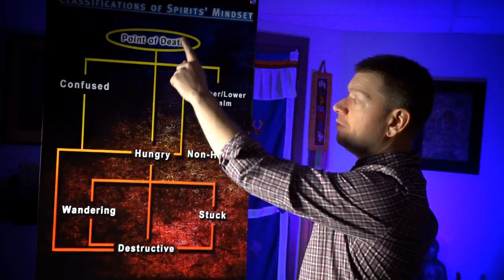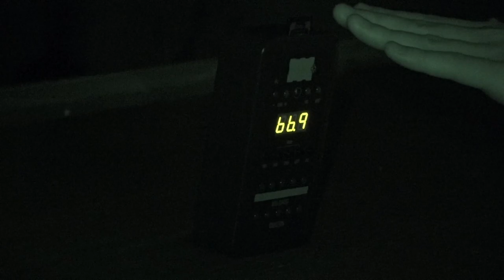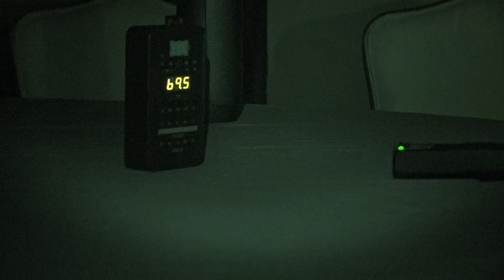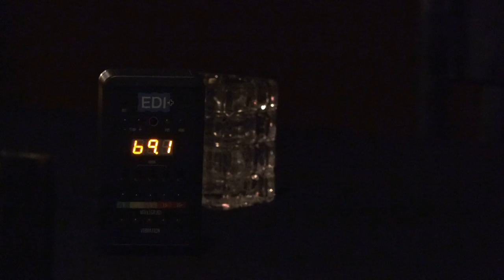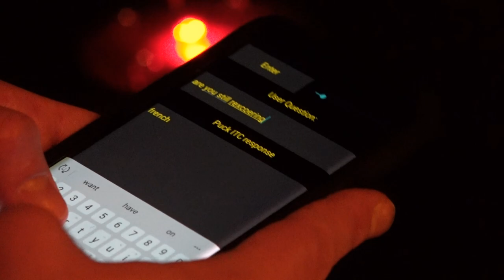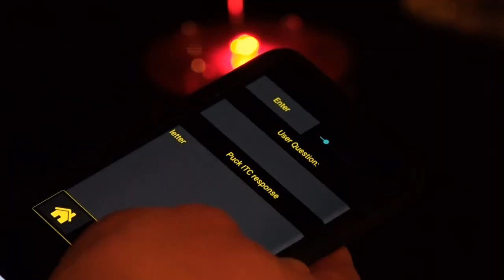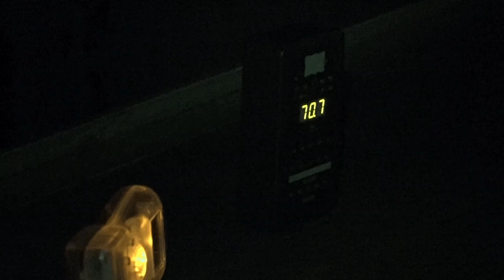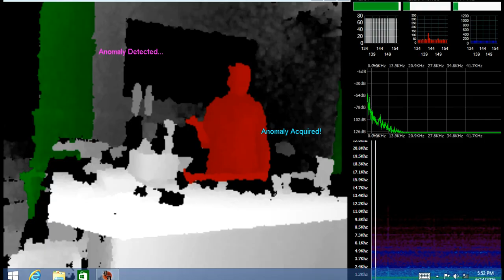Ghost Doctor Ep. 8 - Oliver House Investigation - Toledo, Ohio Ghost Hunt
The Made for TV Show, Ghost Doctor Features cutting edge, Next Level ghost hunting that tries to break all the rules!

Chris Bores has been seen on TV on TRU TV, Hardcore Pawn, Coast to Coast AM, Darkness Radio, Atari: Game Over Documentary, WWE, and More!

Purchase Ghost Hunting 2.0 Book